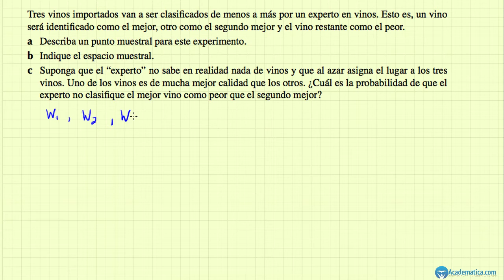probabilidad - ejercicio 30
Tres vinos importados van a ser clasi cados de menos a más por un experto en vinos. Esto es, un vino será identi cado como el mejor, otro como el segundo mejor y el vino restante como el peor.
a Describa un punto muestral para este experimento.
b Indique el espacio muestral.
c Suponga que el “experto” no sabe en realidad nada de vinos y que al azar asigna el lugar a los tres vinos. Uno de los vinos es de mucha mejor calidad que los otros. ¿Cuál es la probabilidad de que el experto no clasi que el mejor vino como peor que el segundo mejor?